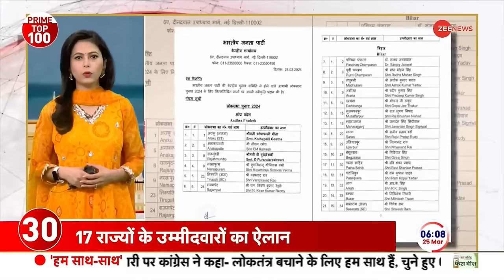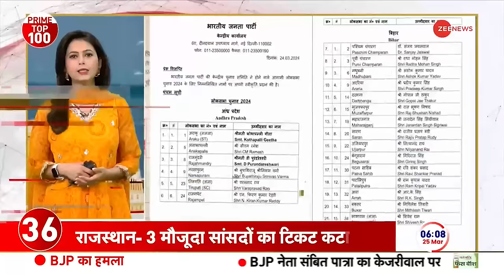News 100: होली...अयोध्या-वृंदावन में लगा भक्तों का तांता |Holi| Holi Celebration| Vrindavan| Ayodhya